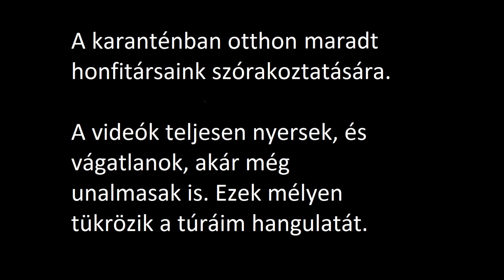Görögország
Ezeket a videókat azért töltöm fel, hogy a vírusveszély miatt otthon maradt honfitársaim nosztalgiázhassanak. A videó semmi narrálást nem tartalmaz. Viszont visszaadja milyen a túra valódi hangulata...mert a valóság és a film között az a különbség, hogy a valóság alatt nincs háttérzene :)